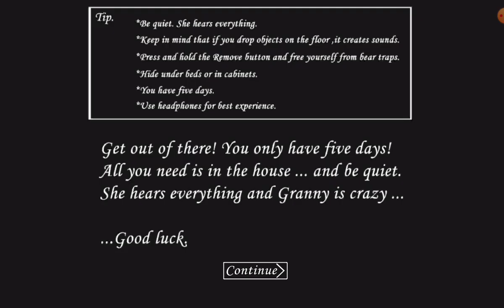granny v1.8 in granny 3 atmosphere